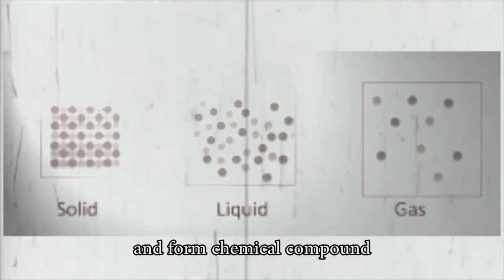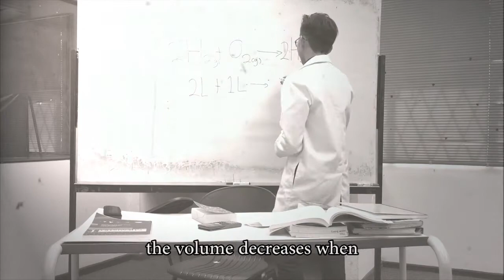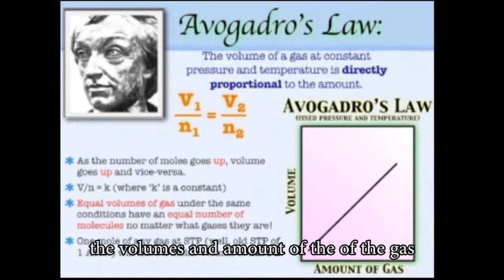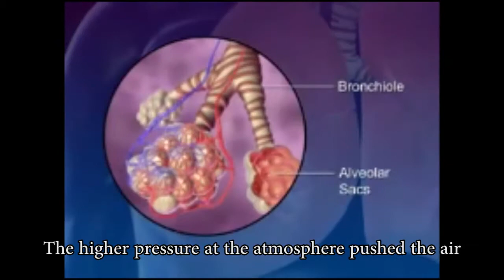MP51 - The Avogadro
PRK1016
LU2